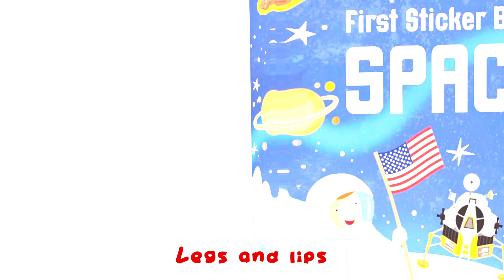😍Mommy 😍18 Min | Kid Songs |for kindergarten kidscartoon|Viola Super Luca Preschool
Super Luca Preschool is a registered trademark of Viola TV.

t's a Super Luca Preschool! Learn More About dance and sing along with family and friends

Super Luca Preschool Cartoon 3D animation Will Help all kids For learning a fun and enjoyable experience for kids by creating beautiful 3D animation, educational lyrics, and infectious, toe-tapping music. Kids will laugh, dance, sing, and play along with our Nursery Rhymes while they learn their Pre School (Numbers, Alphabet, Colors, Numbers, Animals )and more!